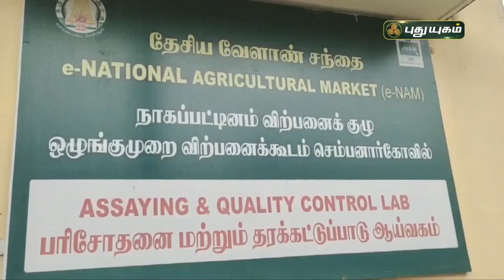கூடுதல் விலைக்கு பச்சை பயிறு கொள்முதல் விவசாயிகள் மகிழ்ச்சி ! செய்தித்துளிகள்